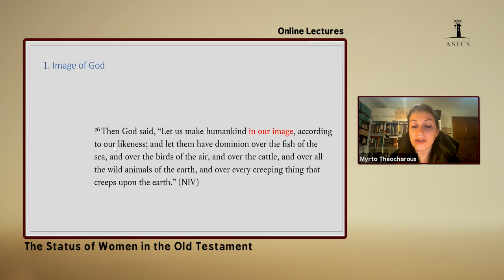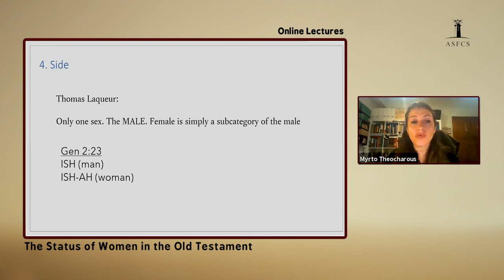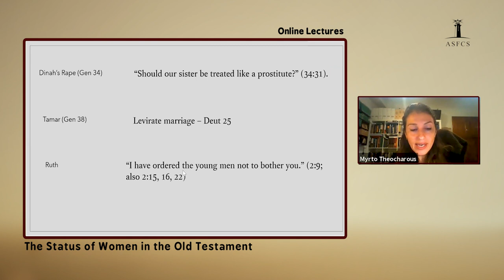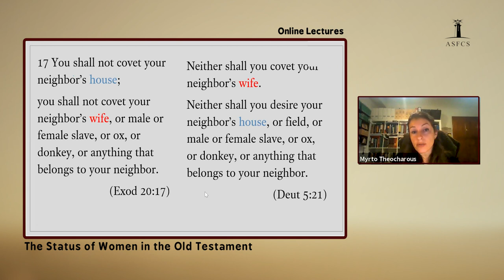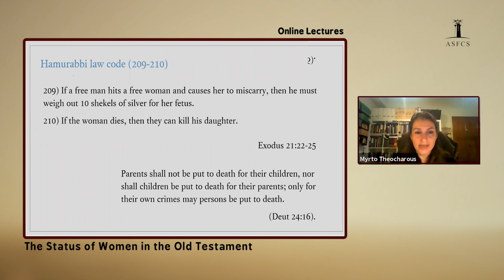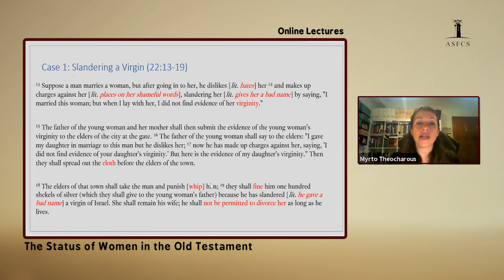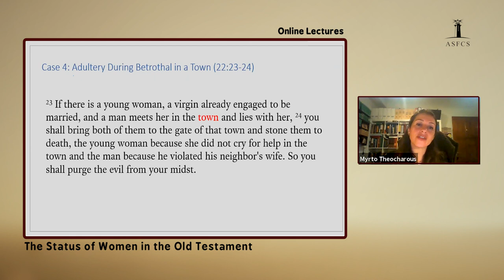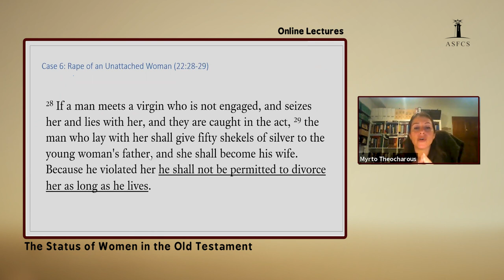The Status of the Women in the Old Testament | Dr. Myrto Theocharous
A comprehensive survey of the status of women in the Old Testament
By: Dr. Myrto Theocharous
Professor of Old Testament. A graduate of the Greek Bible College, Dr. Theocharous studied at Wheaton College (M.A.) and Cambridge University (Ph.D.) and is the author of Lexical Dependence and Intertextual Allusion in the Septuagint of the Twelve Prophets (T&T Clark 2014)